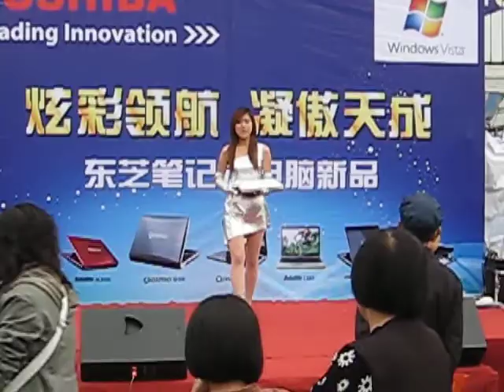My Slutty Toshiba Laptop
Good that I have a Mac at home.